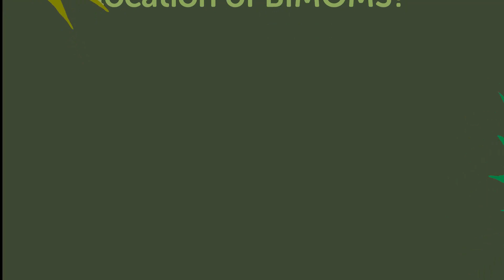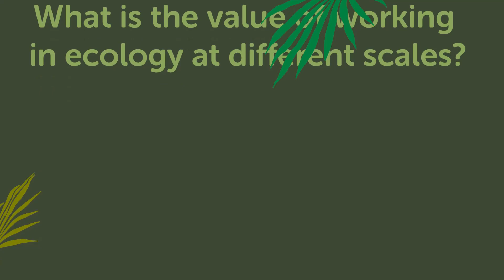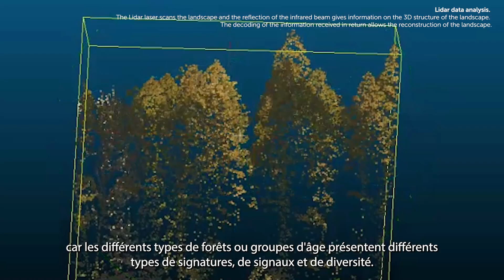BIMOMS Project: Biodiversity Modelling at Multiple Scales from wild ecosystems to regional processes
Discover in this video the new IRD JEAI (Young team associated with IRD) in Thailand: BIMOMS - Biodiversity Modelling at Multiple Scales: from wild ecosystems to regional processes

Photo credits: Guillaume Marchand

Video credits: Guillaume Marchand, Nidhi Dja, NBT (NSTDA), Mario Arvizu, Google Maps